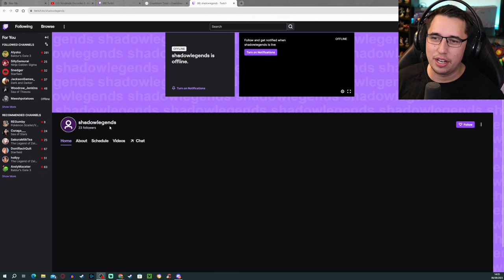The Demon King Rises | Dee Plays - Tears of the Kingdom (15/41)